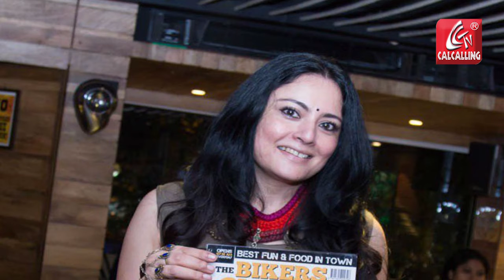CalCallingTV Afternoon Despatch